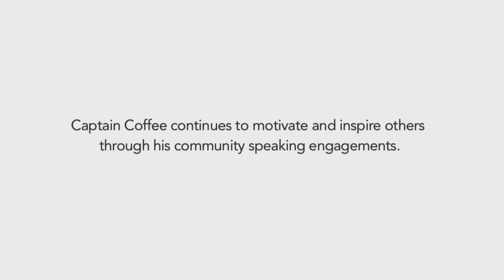Capt. Jerry Coffee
“Be tough. Bounce back. Don’t just survive – Go beyond survival.”

Those words encompass the spirit of Capt. Jerry Coffee, a decorated war hero and inspirational speaker who touches thousands worldwide with his life-changing message of hope, faith, courage and honor.

Coffee is a survivor in every sense of the word. During the Vietnam War, the former Navy pilot was held prisoner in the notorious Hanoi Hilton for seven years.

On the evening of Sept. 3, 2014, Coffee would be faced with another challenge.